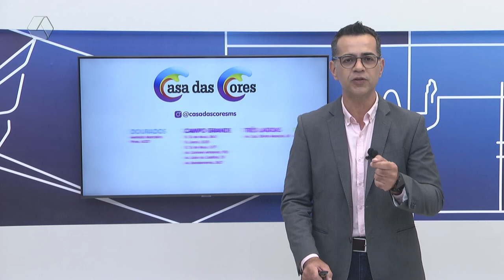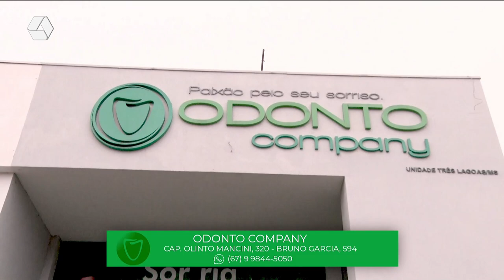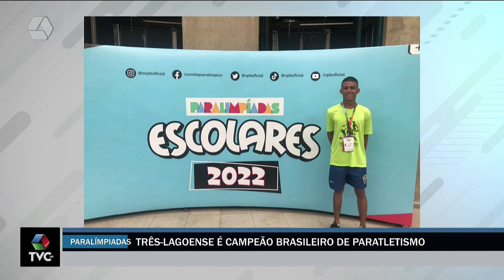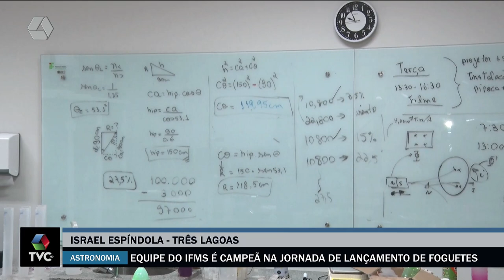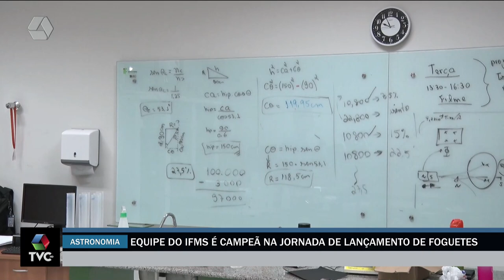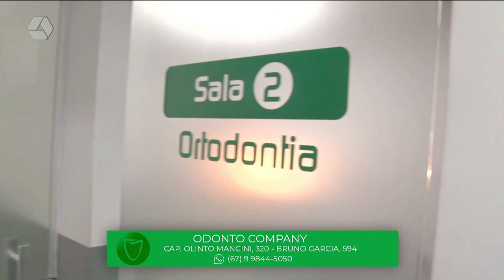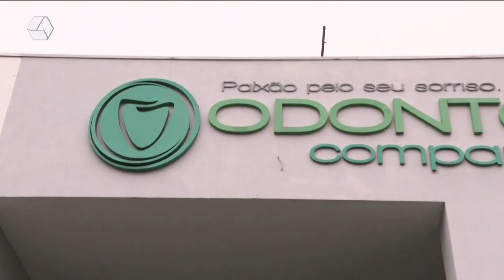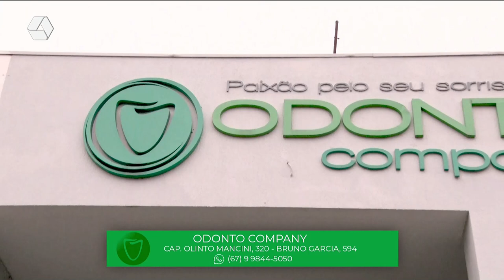TVC Agora 30/11/2022